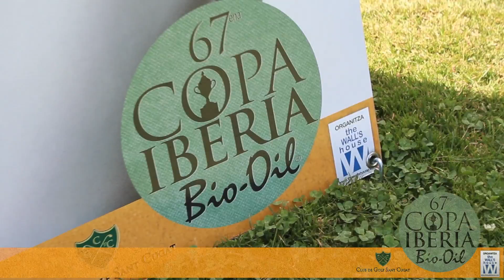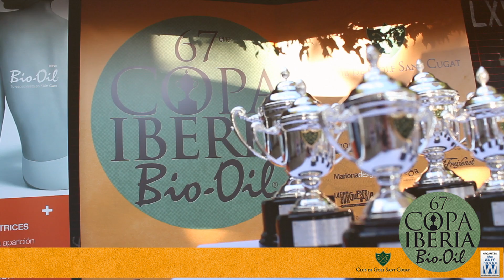67ena Copa Iberia Bio Oil 2013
67ena Copa Iberia Bio Oil 2013